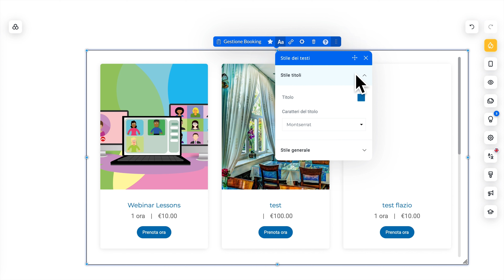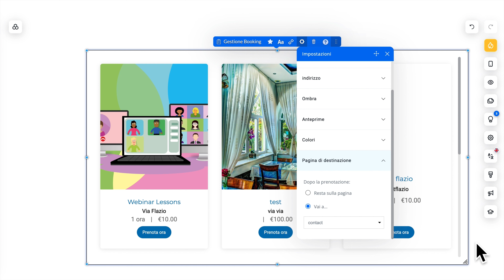Video Tutorial Flazio - Personalizza il Booking dei Servizi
Guarda il video tutorial per scoprire come personalizzare il Booking dei Servizi.

- Hai bisogno di assistenza? Contattaci